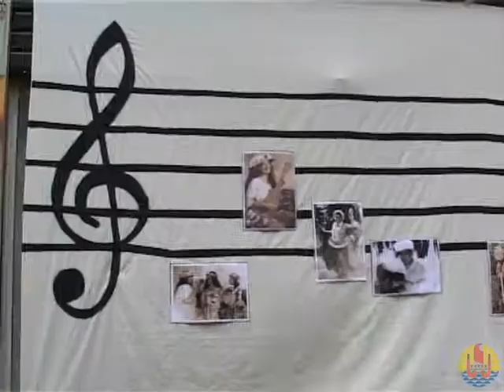21/06/09 - Fête de la Musique 2009